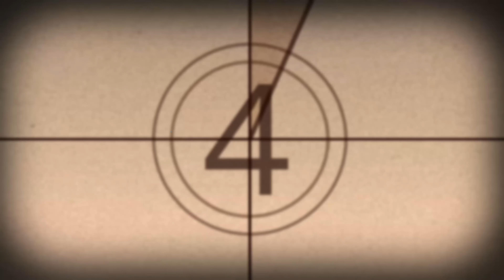Artık 4 Mevsim Yok! 6 Mevsim Gerçeğiyle Yüzleşin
Yeni bir çağın eşiğindeyiz... Bilim insanları, iklim değişimi ve çevresel bozulmalar nedeniyle artık 4 değil 6 mevsim yaşadığımızı söylüyor. 🌫️ Sis mevsimi ve 🗑️ çöp mevsimi adı verilen bu yeni dönemler, doğanın alarm verdiğini gösteriyor.

Bu videoda;
✅ Yeni ortaya çıkan mevsim kaymaları,
✅ Hava kirliliği, plastik atıklar ve çevresel yıkım,
✅ Gelecekte bizi bekleyen yaşam koşulları detaylı şekilde ele alınıyor.

🔍 Eğer “İklim değişikliği nedir?”, “Dünya neden bu kadar hızlı kirleniyor?”, “Yeni mevsimler gerçekten mümkün mü?” gibi sorular kafanızı kurcalıyorsa, bu video tam size göre!